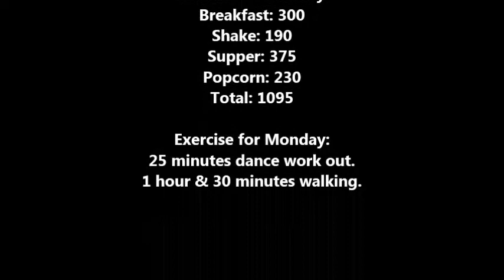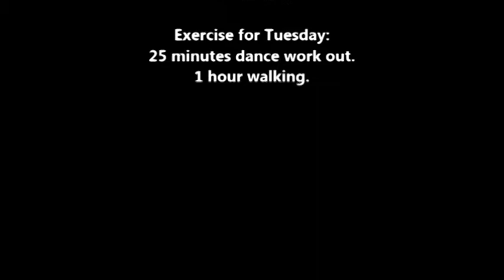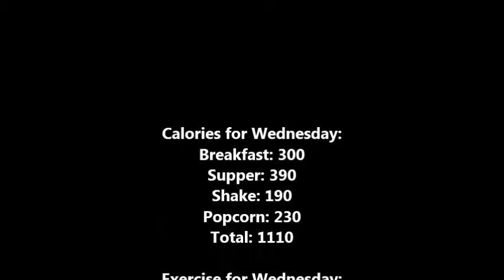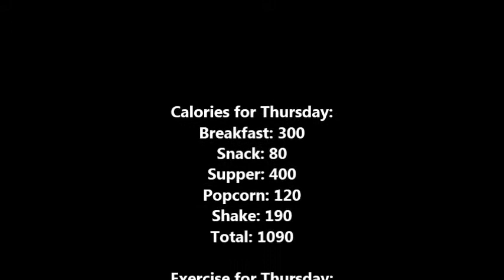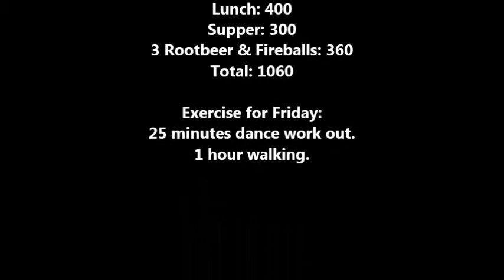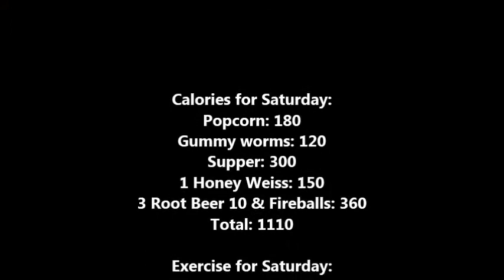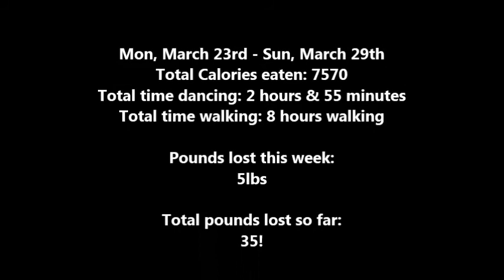My Weight Loss Journey ~ Week 8 Check In (35 lbs lost so far!)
150!! I lost another 5 lbs this week, bringing my total up to 35 lbs lost so far! Cannot wait to break into the 140s. Enjoying every moment of this weight loss journey :) Going strong. I so got this.